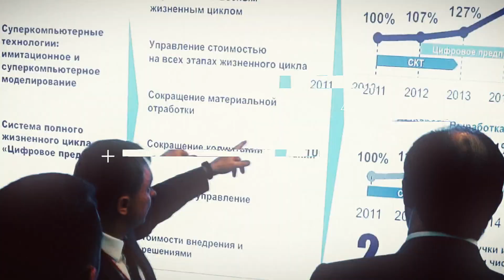Цифровой рубль и взаимодействие валютного рынка с дружественными странами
Анатолий Аксаков, председатель комитета по финансовому рынку Государственной Думы Федерального Собрания РФ.
Российский финансовый рынок перед лицом глобальных вызовов. Итоги и прогнозы.

В 2022 году российский финансовый рынок столкнулся с беспрецедентными вызовами. Изменение геополитической ситуации, санкционное давление, разрыв многих международных связей, новые подходы к госрегулированию и аудиту, риски, связанные с IT-безопасностью,— все это кардинально изменило привычный ландшафт рынка, стратегии его участников. Инвесторы и регуляторы оказались в ситуации, когда необходимо принимать одновременно быстрые и взвешенные решения, при этом часто действовать в ситуации глобальной неопределенности, впервые тестировать новые подходы.

На конференции Kommersant Events будет собран максимально широкий спектр мнений о текущем состоянии рынка и векторах его развития. В ходе дискуссии прозвучат как позиции регуляторов, так и участников рынка по наиболее актуальным вопросам.

Аудитория: представители министерств и ведомств, отвечающих за регулирование финансового рынка, топ-менеджеры российских банков, управляющих, брокерских, аудиторских и консалтинговых компаний, представители СМИ.